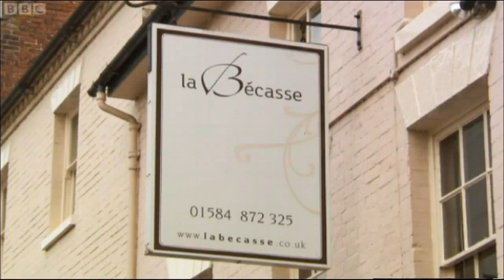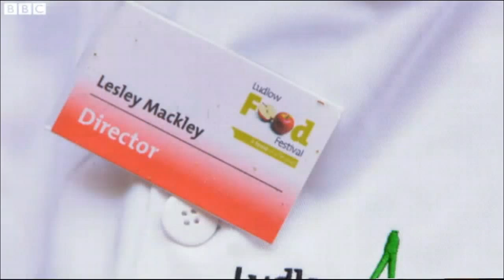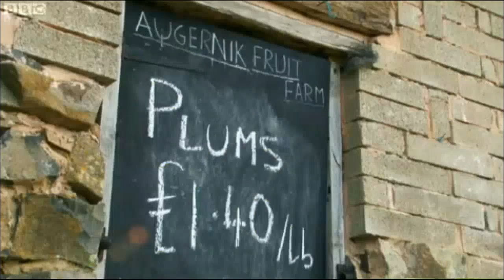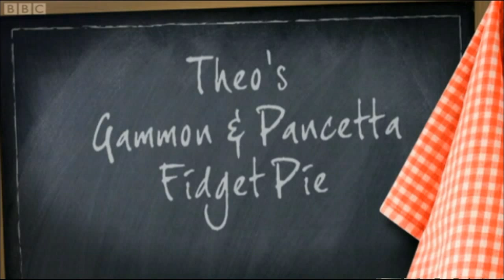Country Show Cook Off Rachel and Theo e5 p1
Country Show Cook Off Rachel Allen and Theo Randall e5 p1